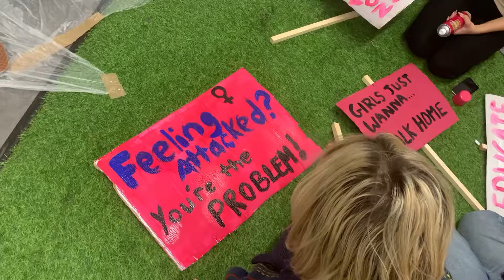Girls Night In Protest. Ft Andy Burnham